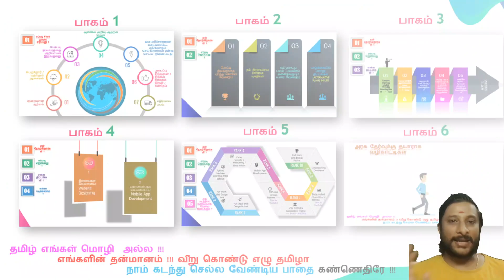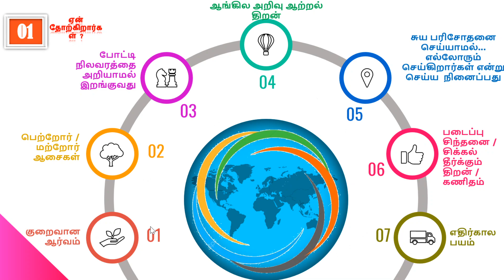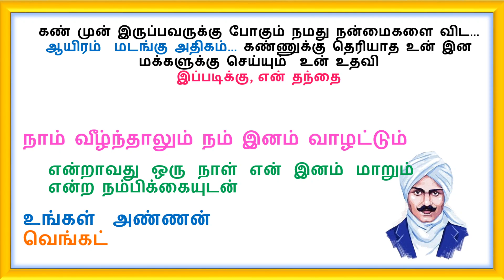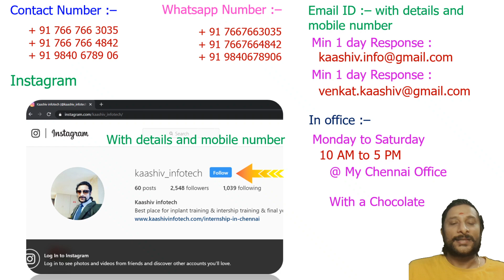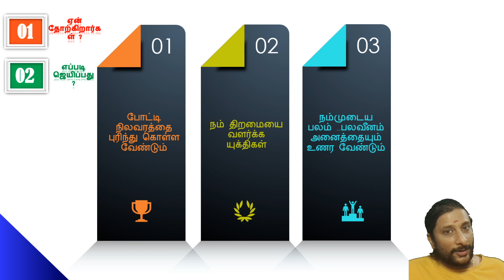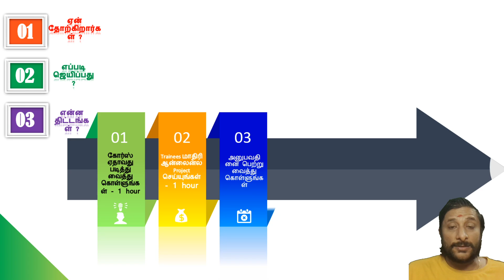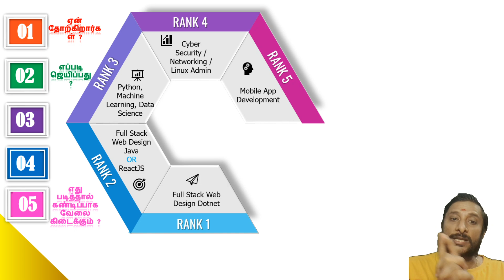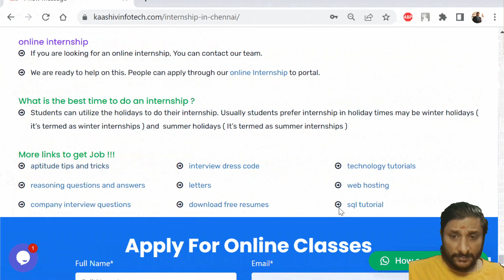Government Examsல் ஏன் தோற்கிறோம் ? - ஜெயிக்க சூப்பர் Trick